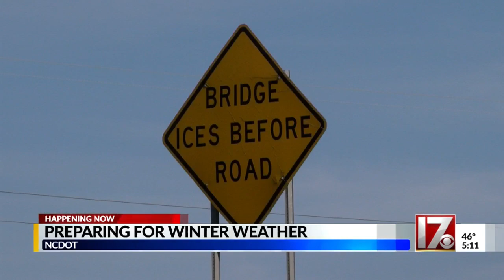NCDOT preparing for winter weather